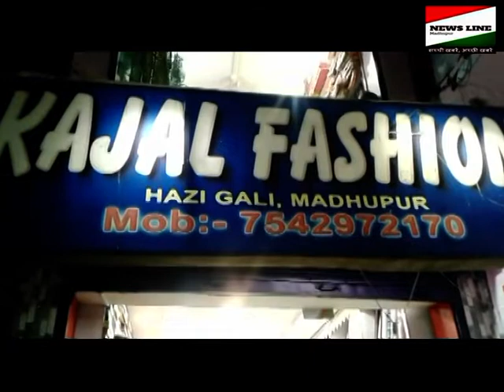ईद को लेकर बाजार में बढ़ी चहल-पहल नन्हे रोजेदारों ने रखा रोजा न्यूज़ लाइन मधुपुर ।